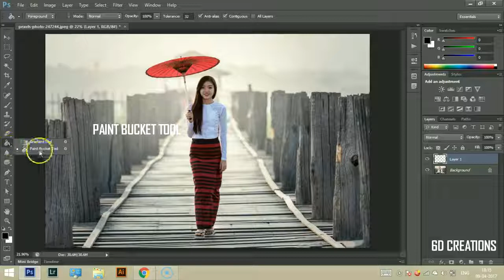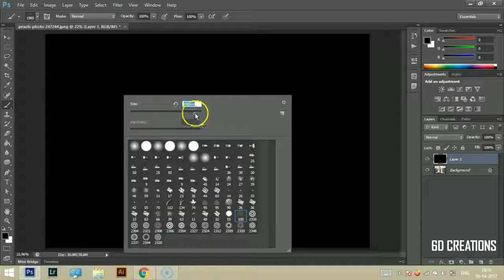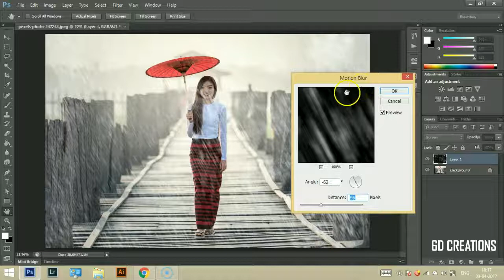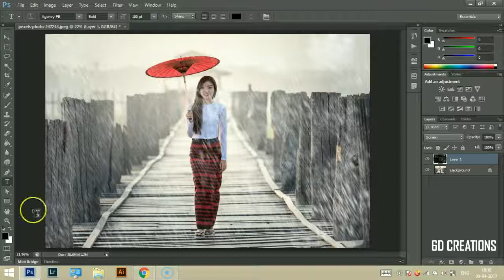How to Create Rain Effect to a photo | Cute Girl with Umbrella | Photoshop Tutorial | 2017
In this Tutorial we gonna see how to create a rain effect in a simple way to any photo .

Do comment on the video